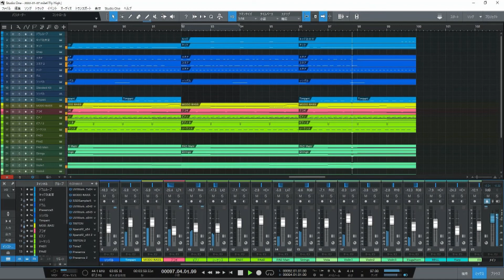【DTM Cover】Fly High (NHKウィンタースポーツテーマソング) / milet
FR-Styleの藤沢了です。

彩香ちゃんの依頼でNHKウィンタースポーツテーマソング「Fly High / milet」を打ち込みました。
普段と違う音楽ですがうまく打ち込めてよかった。
2022/1/18 に開催されたイベント「NIYA NIYA」で使ってくれました。
彩香ちゃんありがとう

○主なソフト音源
・Acoustic Samples GD-6 Acoustic
・Air Xpand! 2
・IK Multimedia MODOBASS
・KORG Collection TRITON
・Steven Slate Audio SSD 5
・Tone Z
・UVI Model-D
・UVI Synth Anthology
・UVI Beat Box Anthology
・Studio One 付属音源